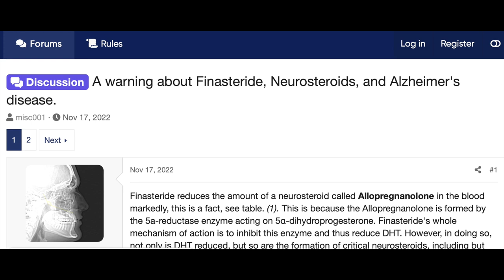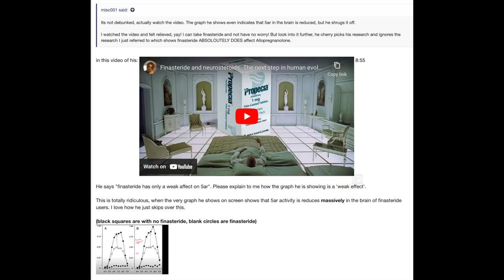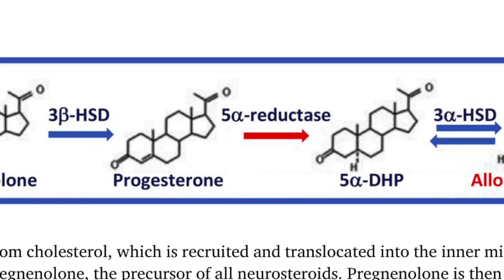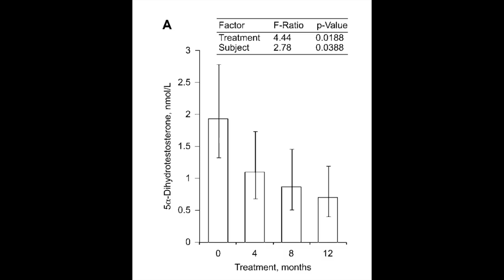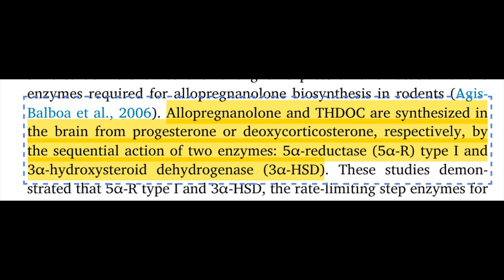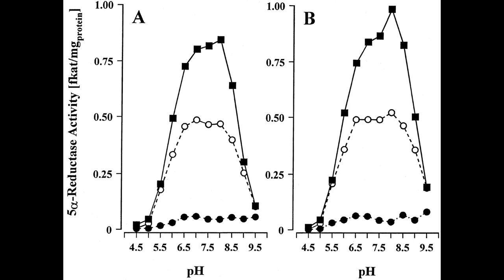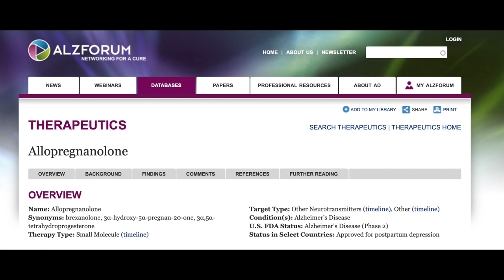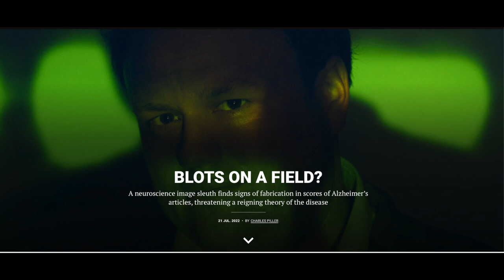Does finasteride cause Alzheimer's disease?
Sources:
1. Allopregnanolone | ALZFORUM. Accessed November 24, 2022.
2. Potential fabrication in research images threatens key theory of Alzheimer’s disease. Accessed November 24, 2022.
3. Steckelbroeck S, Watzka M, Reichelt R, et al. Characterization of the 5α-Reductase-3α-Hydroxysteroid Dehydrogenase Complex in the Human Brain1. The Journal of Clinical Endocrinology & Metabolism. 2001;86(3):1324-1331. doi:10.1210/jcem.86.3.7325
4. Dusková M, Hill M, Hanus M, Matousková M, Stárka L. Finasteride treatment and neuroactive steroid formation. Prague medical report. 2009;110:222-230.
5. Dušková M, Hill M, Stárka L. The influence of low dose finasteride, a type II 5α-reductase inhibitor, on circulating neuroactive steroids. Hormone Molecular Biology and Clinical Investigation. 2010;1(2):95-102. doi:10.1515/HMBCI.2010.010
6. Brinton R. Safety and Efficacy of Allopregnanolone (Allo) as a Regenerative Therapeutic for Alzheimer’s Disease: Multicenter, Double-Blind, Randomized, Placebo-Controlled, Phase 2 Clinical Trial. clinicaltrials.gov; 2022. Accessed November 22, 2022.
7. Paul SM, Pinna G, Guidotti A. Allopregnanolone: From molecular pathophysiology to therapeutics. A historical perspective. Neurobiol Stress. 2020;12:100215. doi:10.1016/j.ynstr.2020.100215
8. Meletti S, Lucchi C, Monti G, et al. Decreased allopregnanolone levels in cerebrospinal fluid obtained during status epilepticus. Epilepsia. 2017;58(2):e16-e20. doi:10.1111/epi.13625
9. A warning about Finasteride, Neurosteroids, and Alzheimer’s disease. Looksmax.org - Men’s Self-Improvement & Aesthetics. Published 2022. Accessed November 24, 2022.